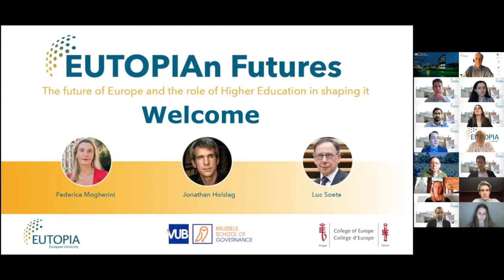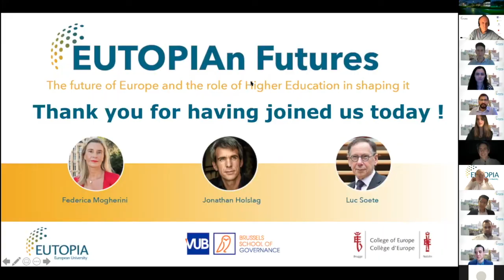EUTOPIAnFutures: Federica Mogherini, Jonathan Holslag, Luc Soete, hosted by the VUB, 13 April 2021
Conversation with Rector Federica Mogherini (College of Europe), Pr Jonathan Holslag (VUB), moderated by Pr Luc Soete (VUB), with the participation of students from different horizons. This is the first of the conversations, lectures and interviews under the label EUTOPIAnFutures, promoted by the EUTOPIA alliance of six like-minded European universities: the Vrije Universiteit Brussel, CY Cergy Paris Université, the University of Gothenburg, the University of Ljubljana, the Pompeu Fabra University-Barcelona and the University of Warwick.